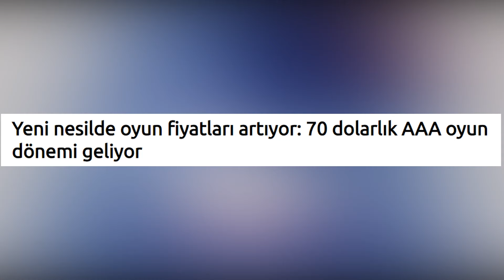Tamamen Saçmalık ama Çok Keyifli - Boy's Abyss